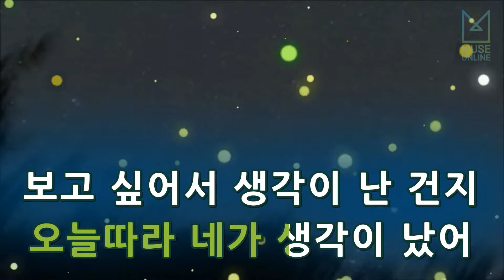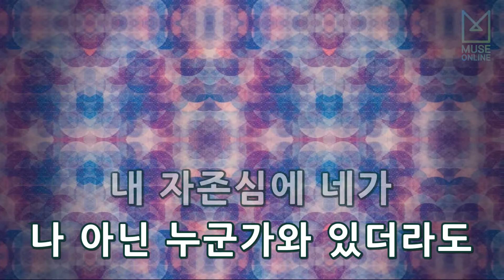[뮤즈온라인] 민아(걸스데이) - 11°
민아(걸스데이) - 11°

작사 : 방민아
작곡 : WOOGIE, 방민아